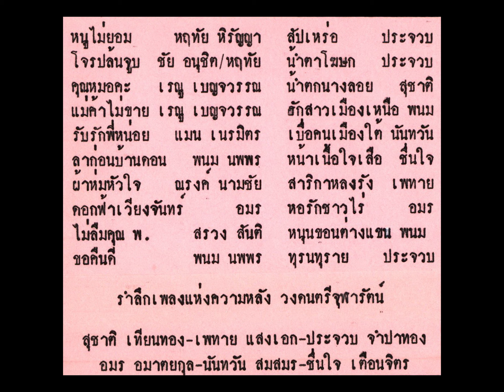วงดนตรีจุฬารัตน์ สาริกาหลงรัง เพทาย แสงเอก ขับร้อง ( แถบบันทึกเสียง )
สาริกาหลงรัง
เพทาย แสงเอก ขับร้อง
แถบบันทึกเสียง ชุด รำลึกเพลงแห่งความหลัง ชุดที่ 2
จัดทำโดย เฮียหนํ่า ร้านอุดมแผ่นเสียงและเทป
ด้วยความรำลึกถึง